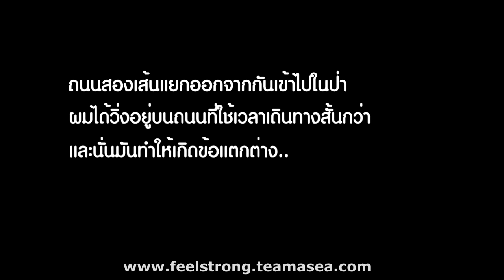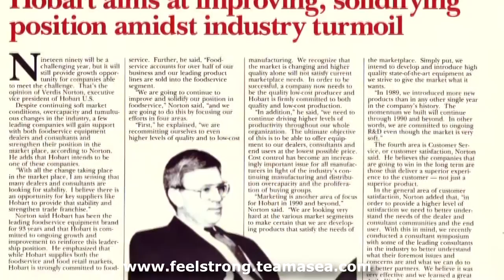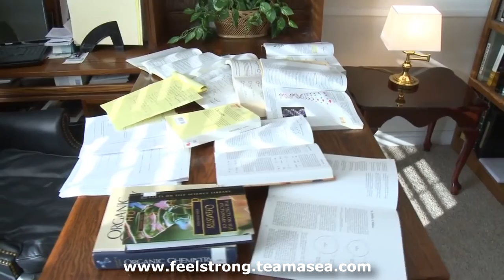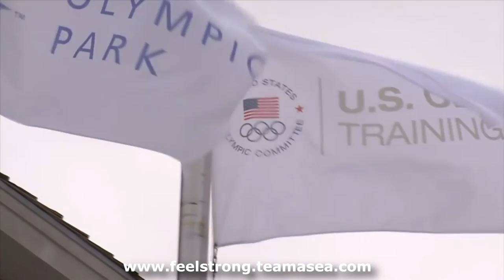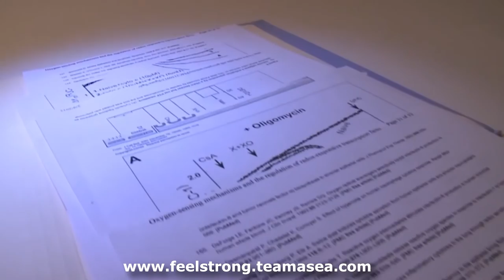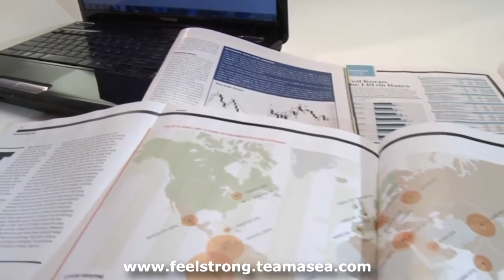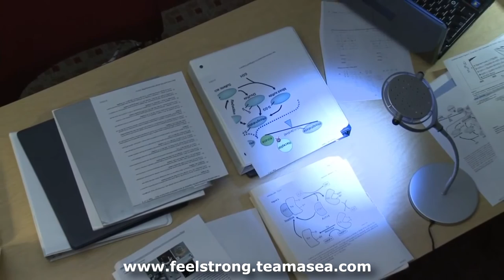The History Of ASEA Thai